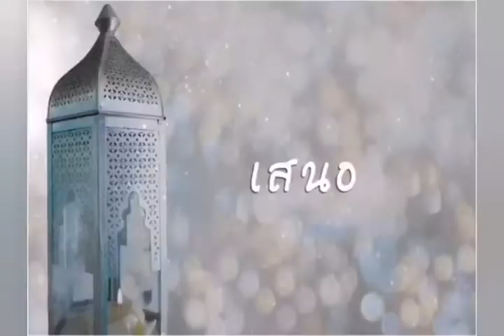อ.บับลี อับดุลเราห์มาน เศาะฮาบะฮฺ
تفسير القرآن مجلس العلم  Dunia dan akhirat  suara islam al quran